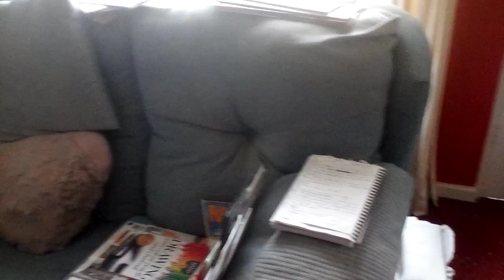I'm not going to Church today.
I'm not going to Church today, I'm watching Freedom Church on YouTube instead. It's also raining a bit outside and this afternoon they reckon we're going to have thunderstorms!